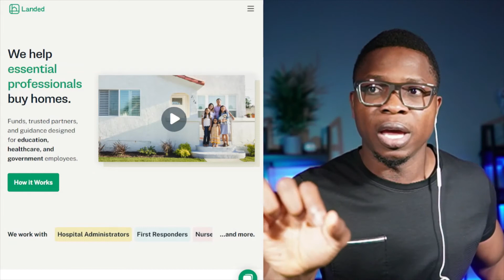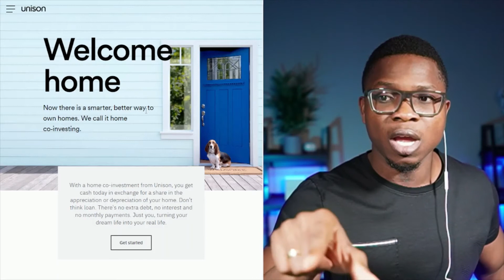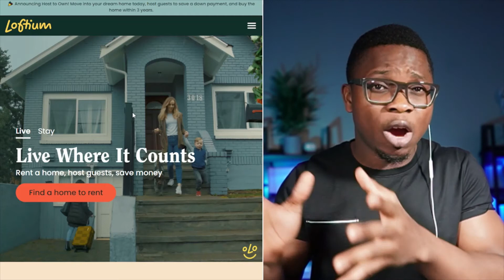How to buy a house with no down payment || No Money Down Mortgage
CHECK BACK LATER FOR MORE UPDATES.
While we keep waiting for a decision from Congress, If you would like to learn how to make up to $85 per hour working from home during this period, please check out this video for some new, simple and exclusive ways to get started today!
 Other quick and awesome ways to make extra money online during your spare time, check out these videos: